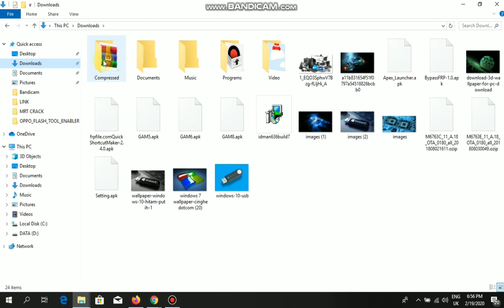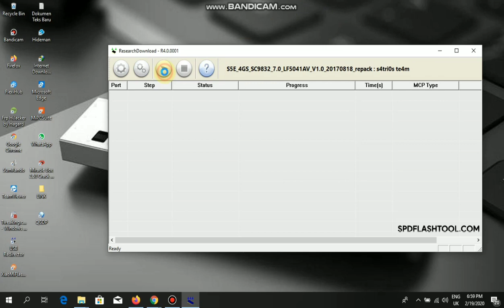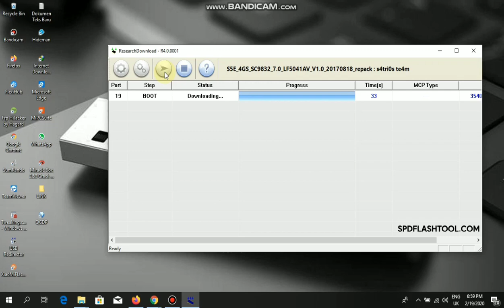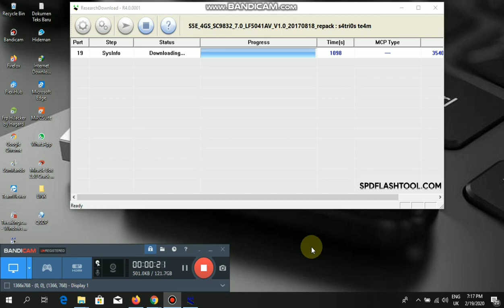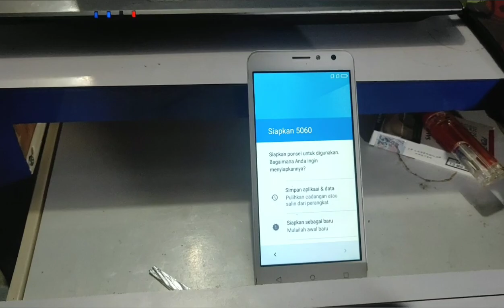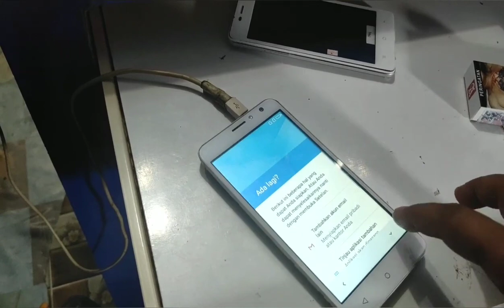Tutorial Flash Advan S5E 4GS Bootloop 100% tested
bahan2 yang harus di donwload
1=SPD_Research_Tool_R4.0.0001